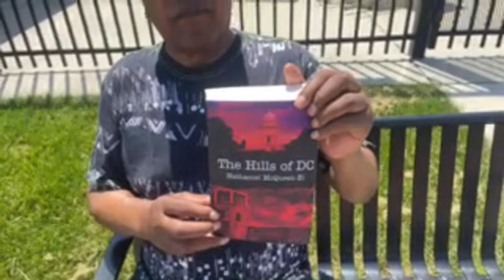Dc Original Gangster speak on the 80's crack era/Lorton Prison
Amazon link -The Hills OF DC
By Nathaniel McQueen -El

The Hills of DC